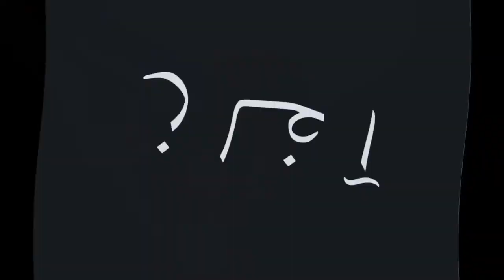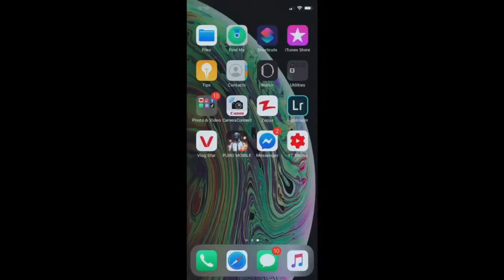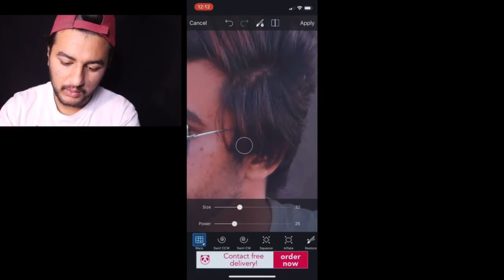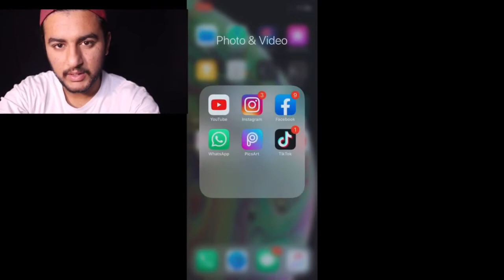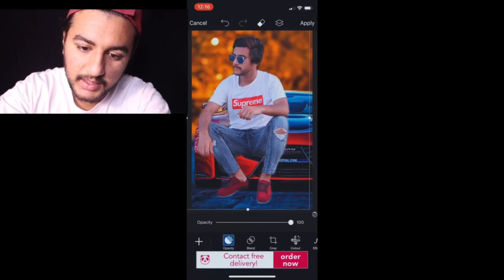Background chang and hair volume rise | For beginners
To SYSTEMS KUCH ASA HAYAN

Adrss : sohawa mohala jamaya masjid ward no 7